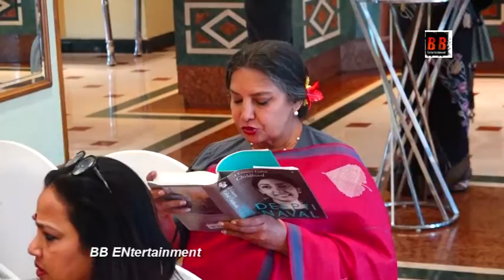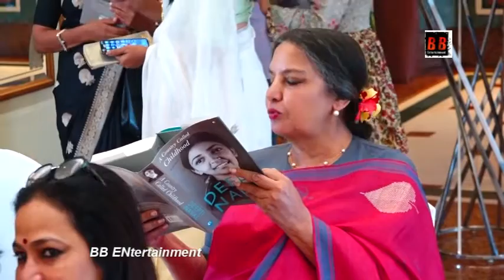LAUNCH OF BOOK A COUNTRY CALLED CHILDHOOD A MEMOIR BY DEEPTI NAVAL WITH SHABANAJI MANY CELEBS